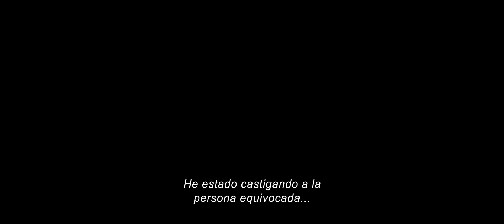Actos de Venganza Tráiler